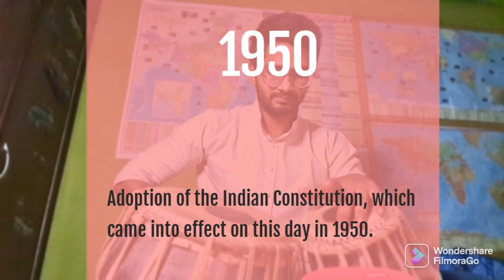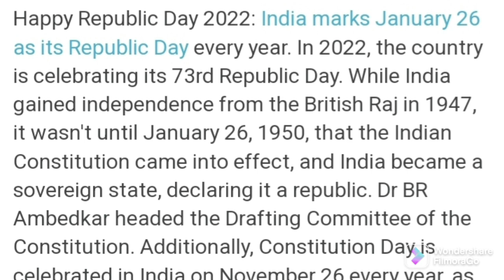VANDE MATARAM TABLA COVER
WE, THE PEOPLE OF INDIA.